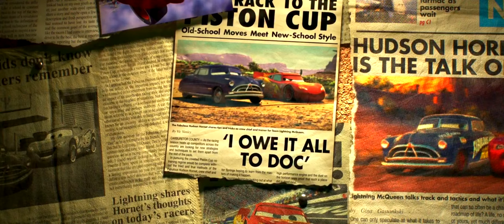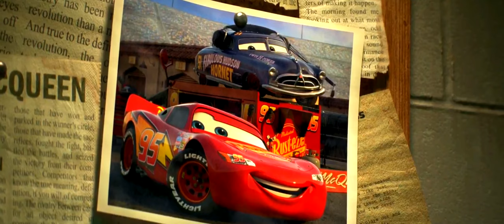Cars 3 - “Racing Wasn’t The Best Part of Hud’s Life... You Were.” (Sad Moment Scene) (4K UHD 60fps)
This one of the most heartbreaking and heart warming moments of Cars 3 (2017) it breaks my heart watching this everytime. And yes. I tried my best to upscale the colours and quality to 4K UHD along with 60fps it’s probably quite shit tbh but I tried. And I wanted to upload this scene. If anything. I’ve always wanted to.